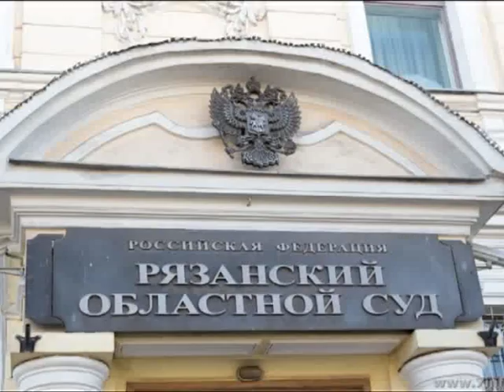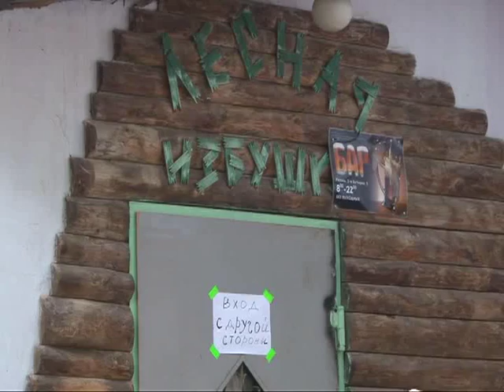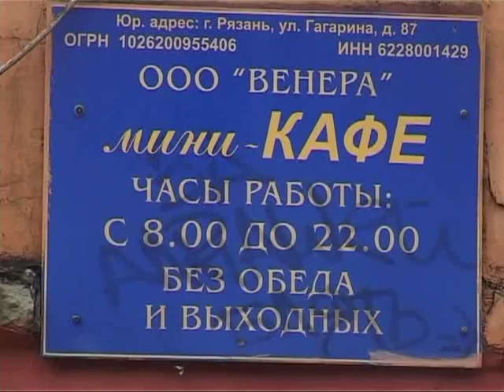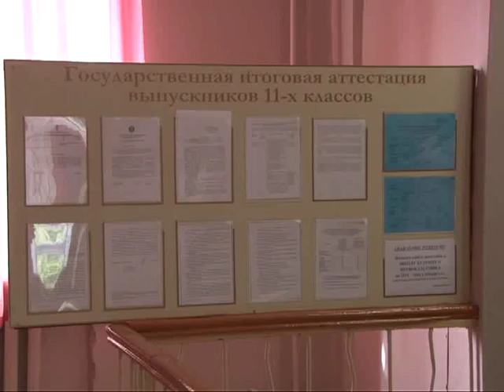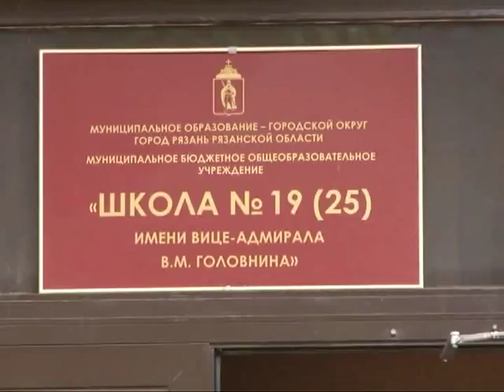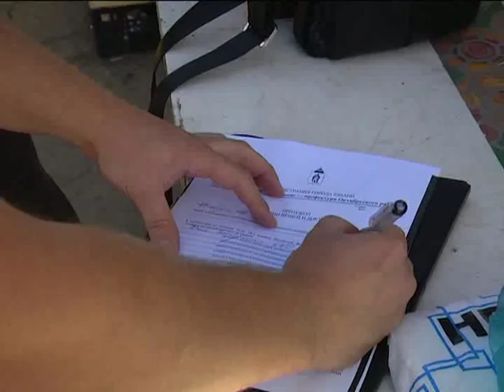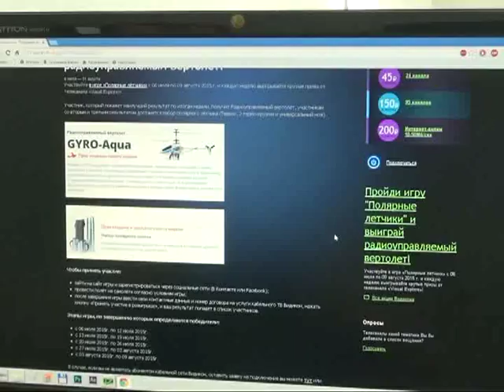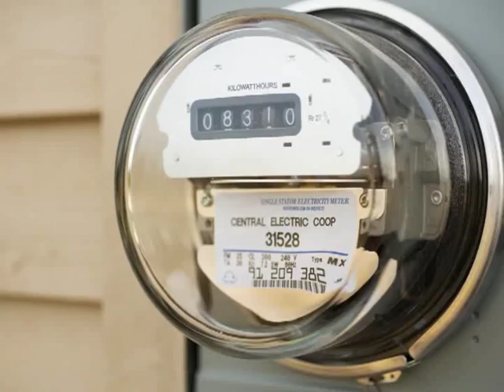Время говорить - новости Рязани 26.08.15